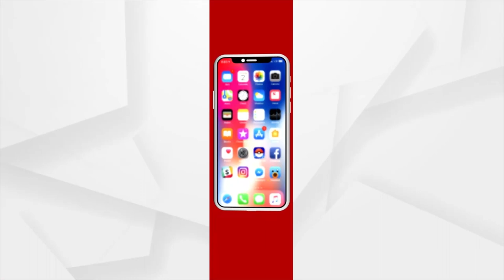India Gets New Temple Of Democracy As Session Starts In New Parliament